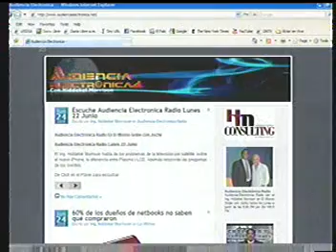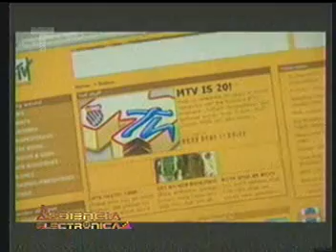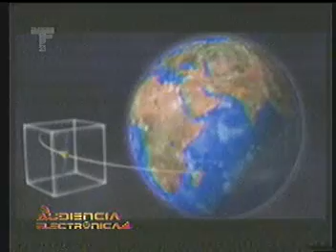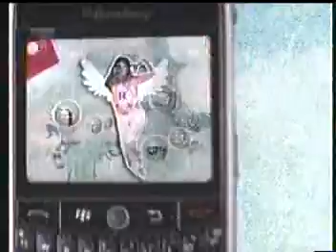Como Funcionan los Satelites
En esta entrega el Ing. Hiddekel Morrison explica como funcionan los satélites y sus aplicaciones en diversas áreas. Este comentario se transmitió en el programa AUDIENCIA ELECTRONICA, el único programa de tecnología y telecomunicaciones en la Republica Dominicana, producido y dirigido por el Ing. Hiddekel Morrison por Telefuturo Canal 23, Cada Sábado de 9 a 10 de la mañana y los Domingos y durante la semana en horario diferido.